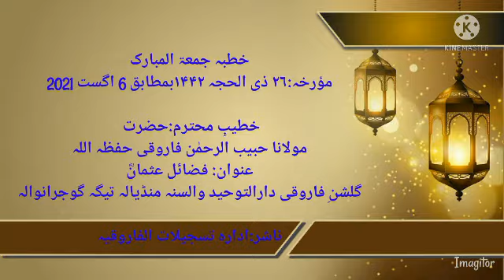Khutba juma 6/8/21 || Molana Habib ul Rehman farooi فضائلِ عثمان رضی اللہ عنہ || Darultouheed